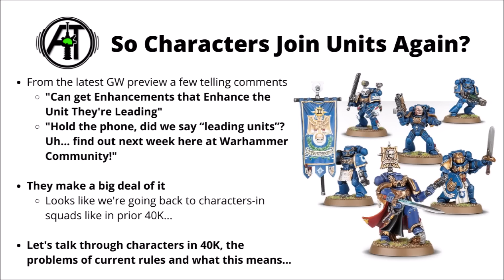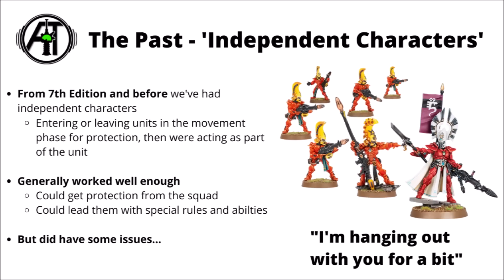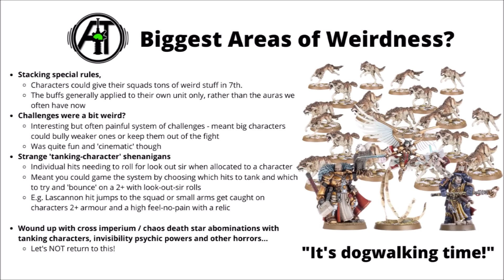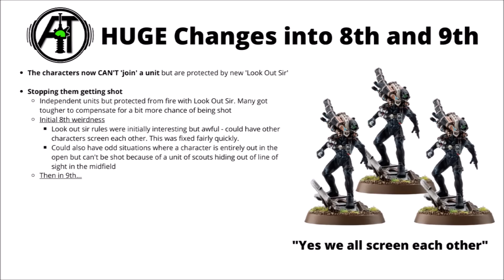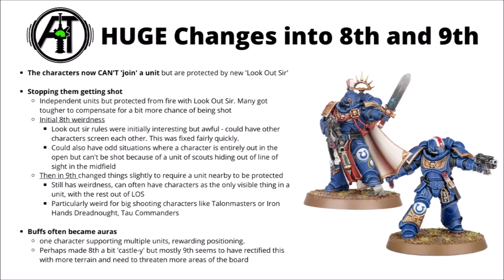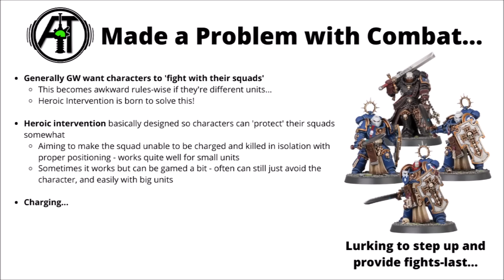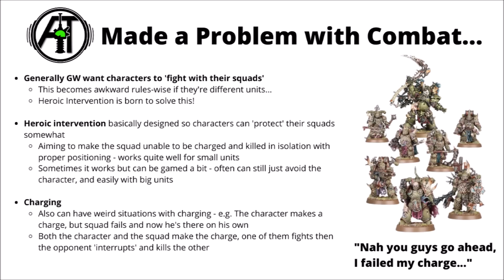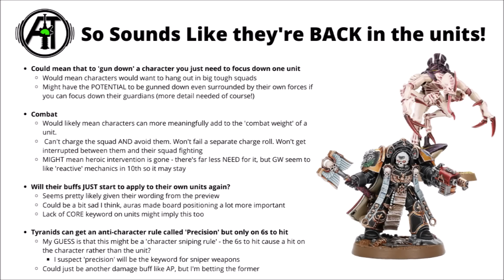Sounds Like Characters will be able to JOIN UNITS Again in 10th Edition - Pros and Cons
Let's talk about characters joining units in Warhammer 40K...

0:00 Intro
0:45 Preview
1:46 Joining Units
5:10 Separate Units in 8th and 9th
10:17 If it changes back?
13:20 Outro